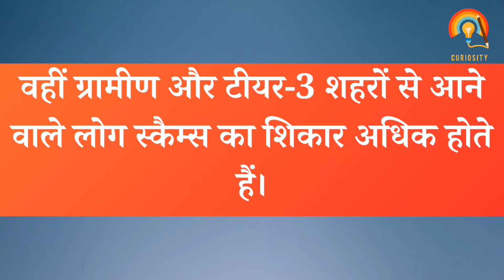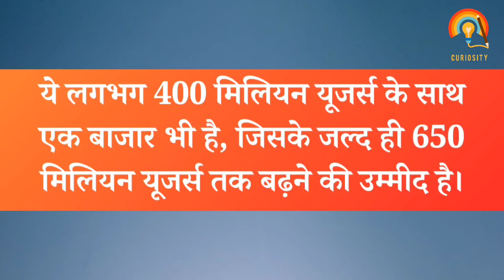Safer Internet Day 2021 in Hindi | Safer Internet Day Date | Safer Internet Day Speech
गूगल इंडिया की ट्रस्ट और सेफ्टी डायरेक्टर सुनिता मोहंती ने बताया कि भारतीय बाजार में कई तरह के साइबर ट्रेंड देखने को मिल रहे हैं। इनमें मालवेयर और फाइनेंशियल फ्रॉड जैसी चीजें वृद्धि में हैं। ये दिन बच्चों और युवाओं द्वारा इंटरनेट के सुरक्षित इस्तेमाल को लेकर मनाया जाता है।